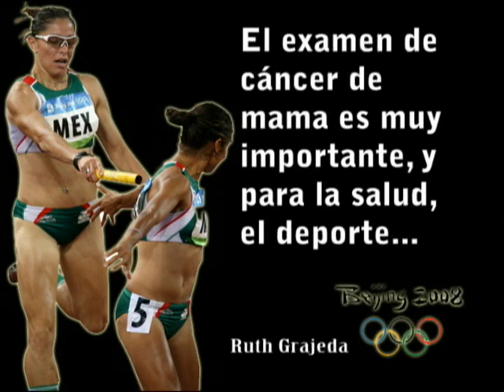Ruth Grajeda atletismo Beijing 2008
La velocista olímpica Ruth Grajeda, nacida en Ciudad Cuauhtémoc Chihuahua, recomienda el examen de cáncer de mama a las mujeres, así como el deporte para conservar la salud